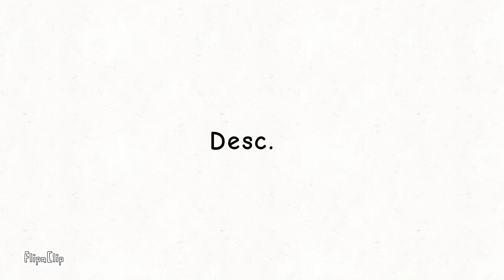No votes yet.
First to comment...

Desert.

OR (OR is not an option.)

Max Class.

That option will be drawn.